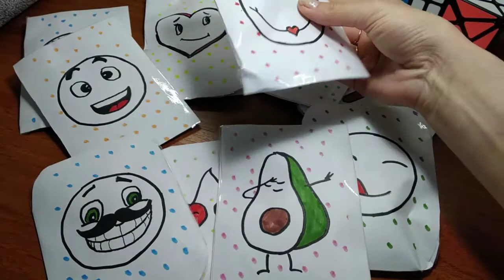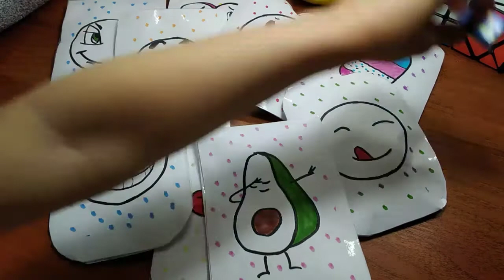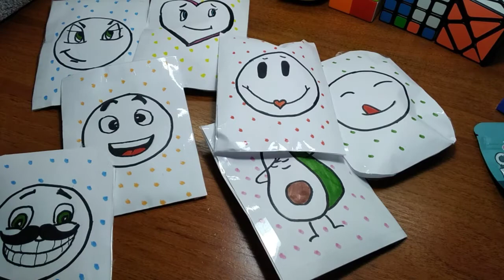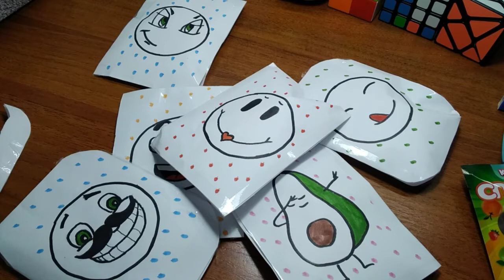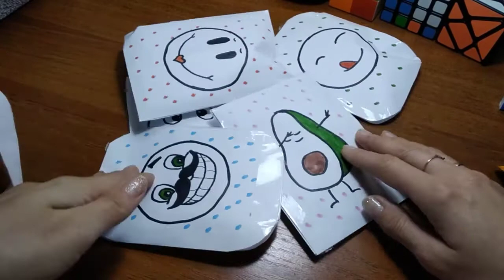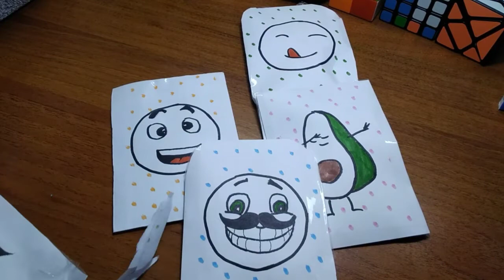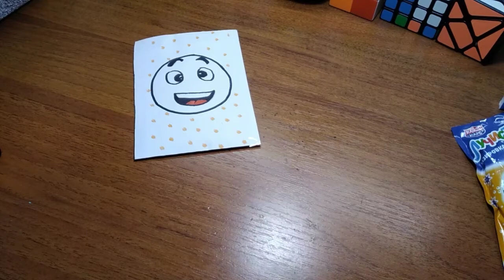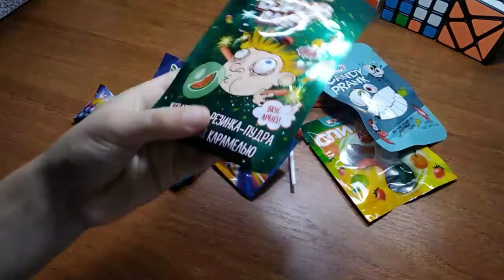РАСПАКОВКА//ПАКЕТИКИ С ВКУСНЯШКАМИ//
В нашем видео мы будем распаковывать пакетики с вкусняшками//10 сюрпризиков-10 вкусняшек//